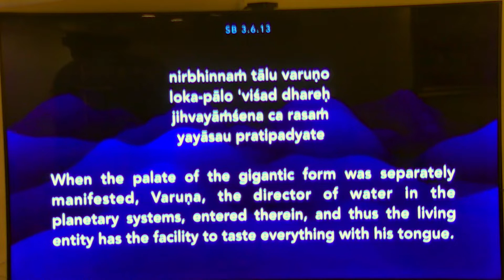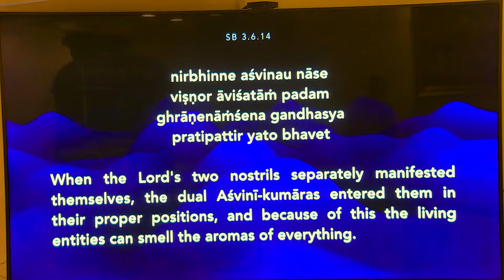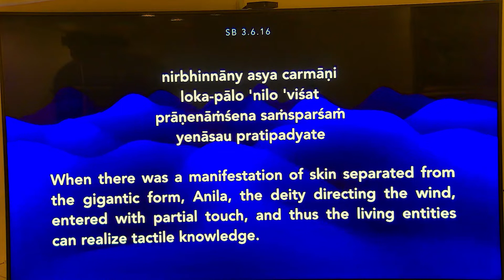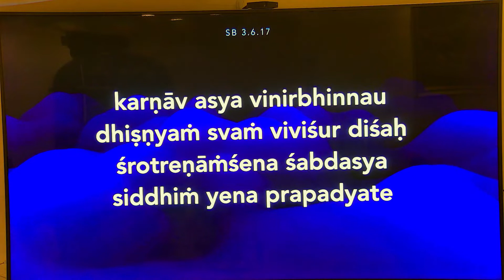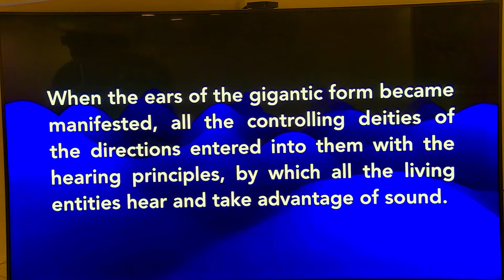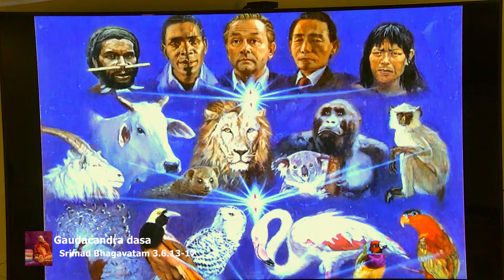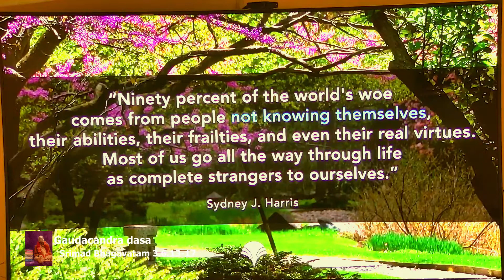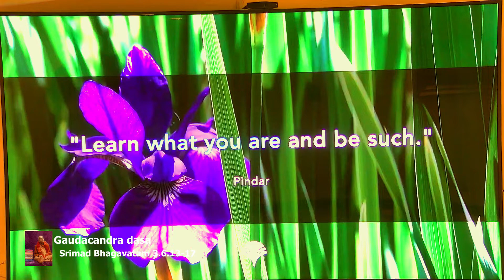Gaudacandra Prabhu - SB 3-6-13 - 6-30-22